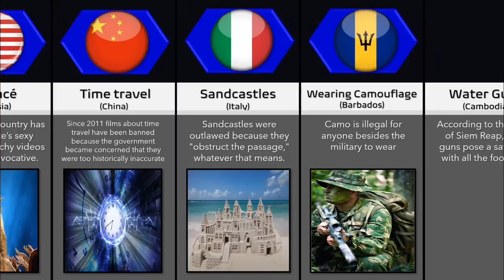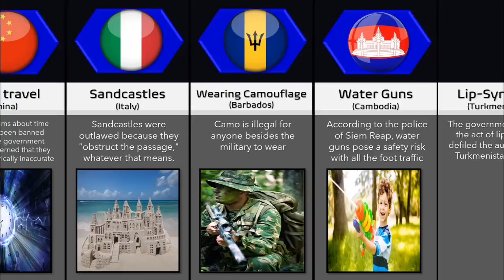Banned Things Around The World: Comparison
Did you know can a 100,000$ fine and 2 years in prison for chewing gum in Singapore? Yellow tees are banned in other parts of the world ?
These odd bans on normal items are sure to interest you, watch the video and find out more !

Like if you enjoyed this DataSpace video.